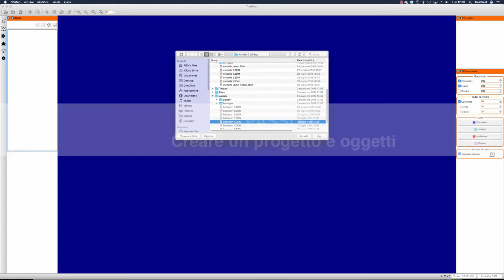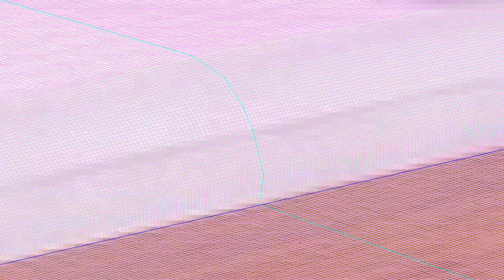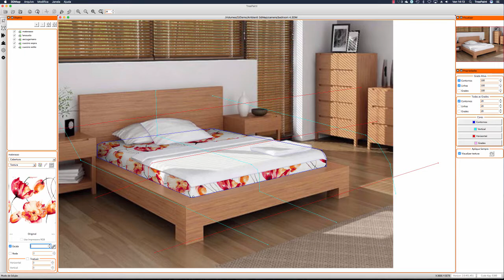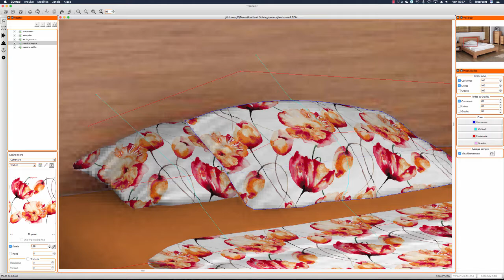3D Map -Vestizione Ambienti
Scopri come con 3D-Map è semplice e rapido creare ambienti 3D. Applica design, pattern, scorri varianti colore agli oggetti creati nel tuo progetto per ottenere una veritiera simulazione 3D del risultato finale.